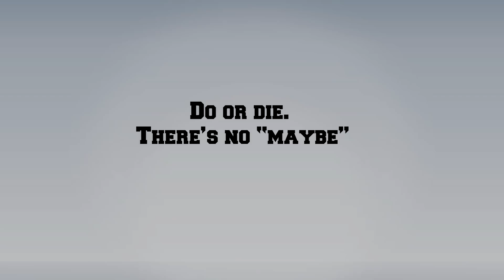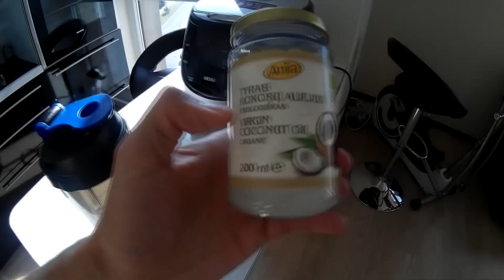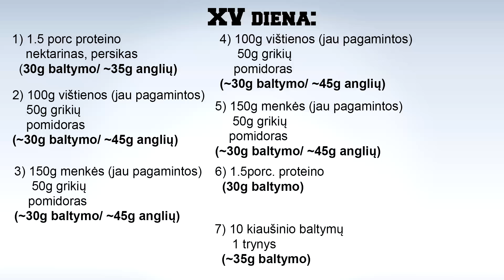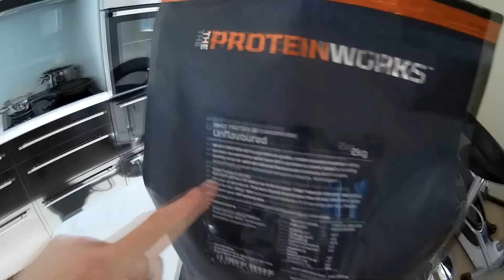IronTransformation: 23 dienos iš "skinny fat" tapti "žmogumi". VIII dalis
"Nauji" patobulinti baltyminiai blynai + ištrauka iš krūtinės ir pečių treniruotės bei dropset'ai pritūpimuose